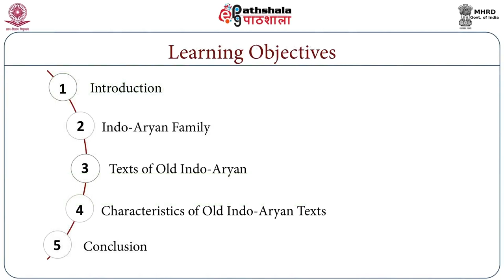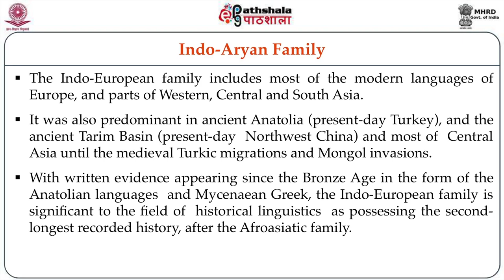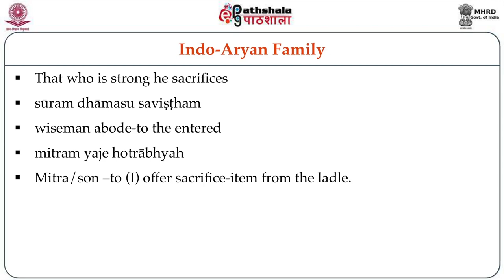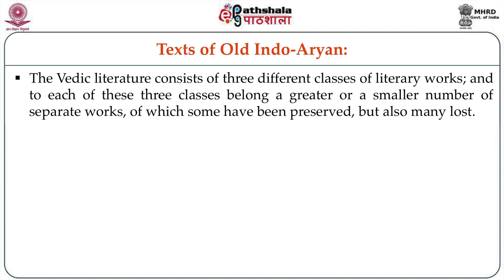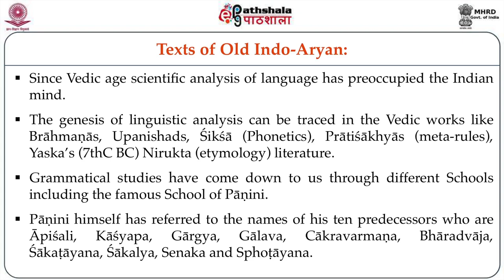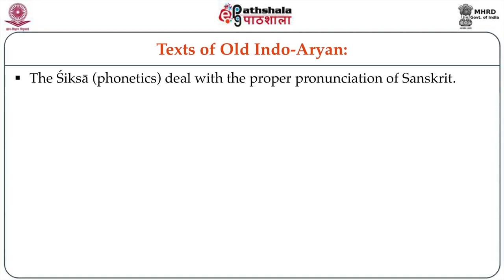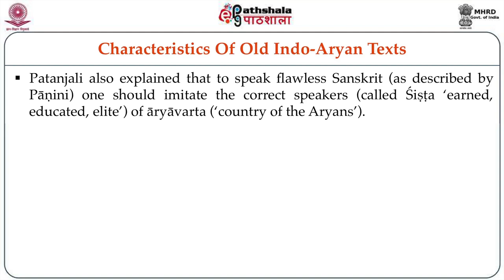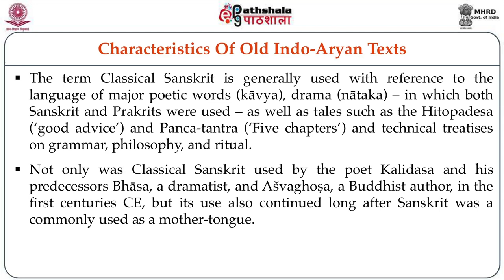EPG LIN P07 M-20. Indo - Aryan Language Family